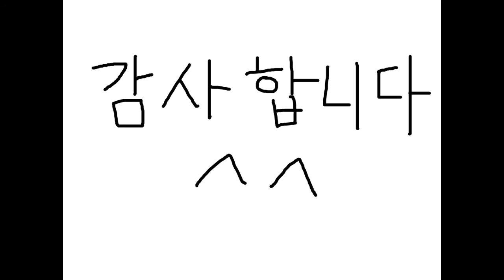2020 광덕산 나무 2편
충남 아산, 천안의 광덕산에서 자라는 나무들의 꽃 사진입니다.